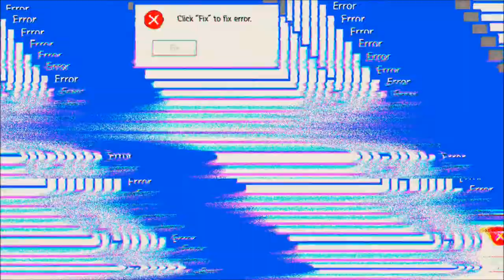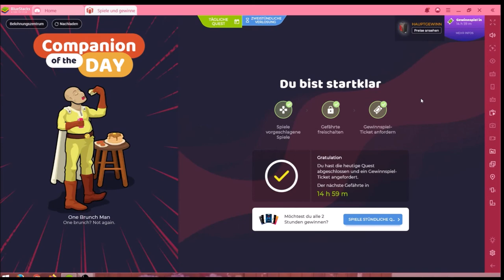Elvenar #16.02 JndT (BlueStacks)